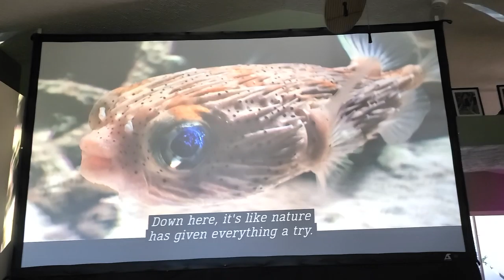UHD 4K image with Short Throw Projector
Florida Outdoor Movies provides high resolution projection systems coupled with our 4000 watt Soundwave audio to complete your movie night.